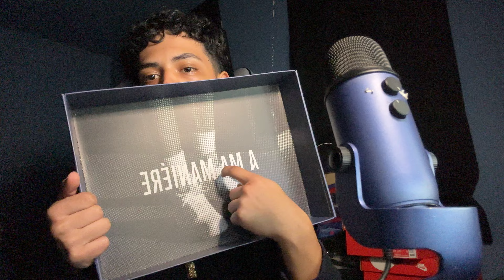[ASMR] Shoe Collection 👟